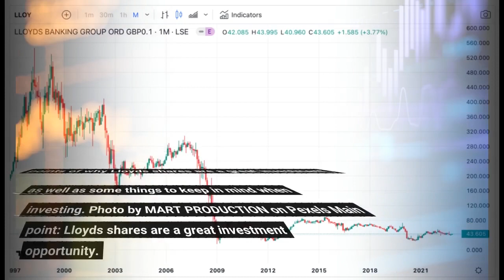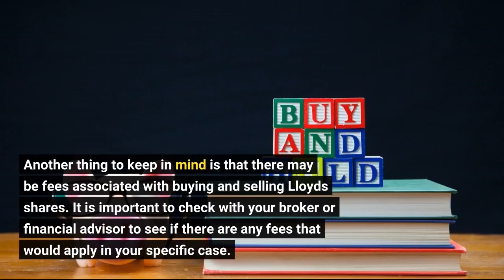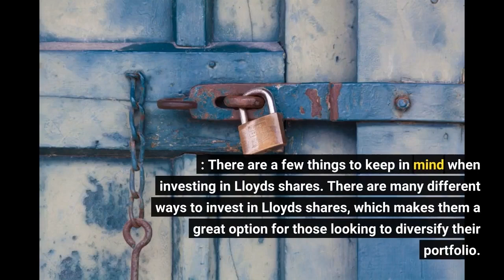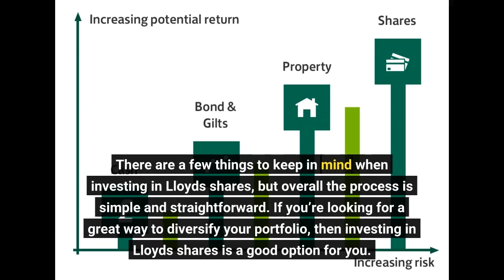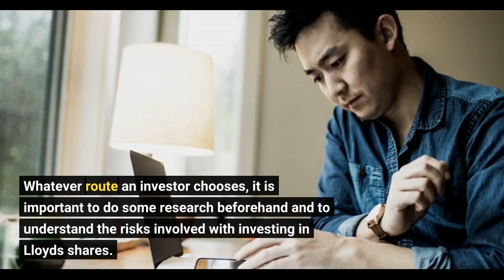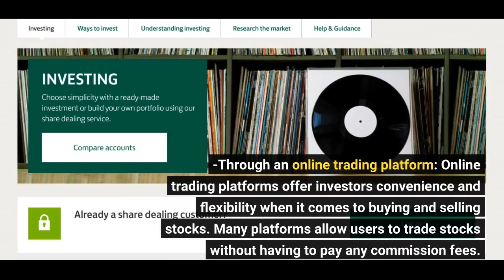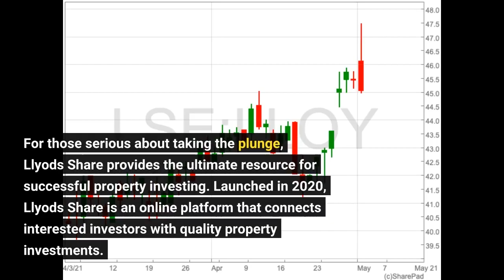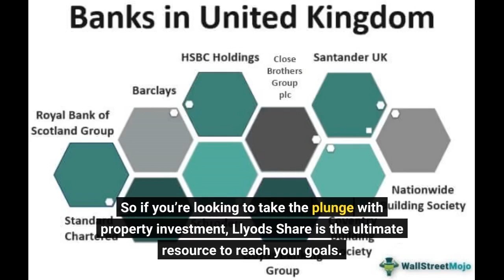The Ultimate Guide to Lloyds Share - The Best Way to Invest in Property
Lloyds Share: The Ultimate Resource for Investing in Property
If you’re looking for an investment that offers a variety of benefits and is relatively simple to invest in, then Lloyds shares may be a good option for you. In this blog post, we’ll cover the main points of why Lloyds shares are a great investment, as well as some things to keep in mind when investing. Photo by MART PRODUCTION on Pexels Main point: Lloyds shares are a great investment opportunity.
Lloyd’s shares offer investors many benefits that make them an attractive investment option. For one, Lloyd’s is a well-established and reputable company with a long history of success.
Lloyd’s shares offer investors many benefits that make them an attractive investment option. For one, Lloyd’s is a well-established and reputable company with a long history of success. This provides investors with peace of mind knowing that their investment is in good hands. Additionally, Lloyd’s shares offer a high degree of liquidity, which means that they can be easily bought and sold on the open market. This makes them a great option for investors who may need to access their money quickly.
Another benefit of investing in Lloyd’s shares is the potential for capital appreciation. Over time, the value of Lloyd’s shares has tended to increase, providing investors with the opportunity to grow their wealth. Additionally, dividends are often paid out to shareholders, providing another source of income.
Finally, investing in Lloyd’s shares can be a great way to diversify your portfolio. By including them in your portfolio, you can reduce your overall risk while still having the potential to earn strong returns.
1: Lloyds shares offer investors a variety of benefits.
There are a few things to keep in mind when investing in Lloyds shares.
When it comes to investing in Lloyds shares, there are a few key things that potential investors should keep in mind. First and foremost, it is important to remember that the value of any given share can go up or down, so it is important to do your research and understand the risks involved before making any decisions.
Another thing to keep in mind is that there may be fees associated with buying and selling Lloyds shares. It is important to check with your broker or financial advisor to see if there are any fees that would apply in your specific case. Finally, remember that you can always consult with a professional if you have any questions or concerns about investing in Lloyds shares.
Main point: The process of investing in Lloyds shares is simple and straightforward.
There are many different ways to invest in Lloyds shares.
Some investors choose to purchase physical shares, while others opt for ETFs or mutual funds that invest in Lloyds Bank plc.
Lloyds shares can also be purchased through brokerages and online platforms like eToro. When deciding how to invest, it’s important to consider your goals and risk tolerance. For example, younger investors who are looking to build long-term wealth may be more comfortable with volatile investments like individual stocks, while older investors who are focused on preserving capital may prefer steadier investments like bonds or property funds.
No matter what your investment goals are, there’s likely a way to invest in Lloyds shares that will fit your needs. With its strong history and diverse portfolio of assets, Lloyds is a sound choice for anyone looking to add property exposure to their investment portfolio.
1: There are a few things to keep in mind when investing in Lloyds shares.
There are many different ways to invest in Lloyds shares, which makes them a great option for those looking to diversify their portfolio.
One of the great things about investing in Lloyds shares is that there are many different ways to do it. You can buy shares directly fro...